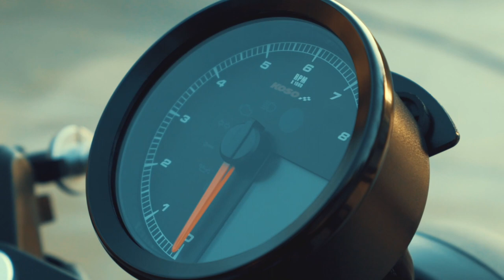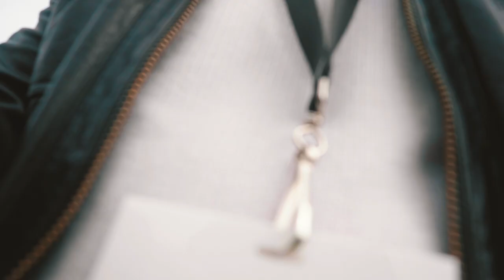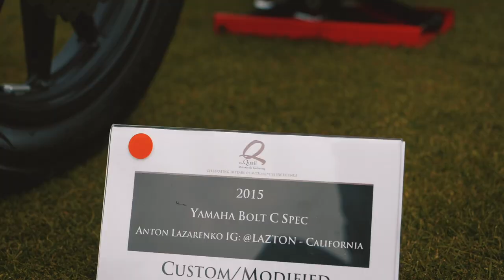Quail Motorcycle Gathering 2018 - Yamaha Bolt C Spec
My bike was accepted for Quail Motorcycle Gathering this year. I was super exited to be part of this event. Special thanks to Timothy from Carsin4K check out his channel